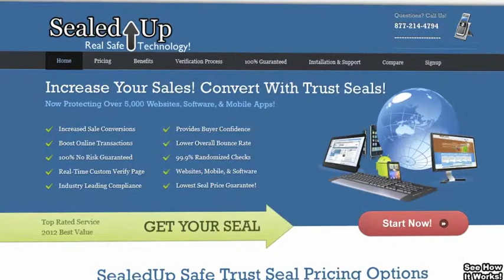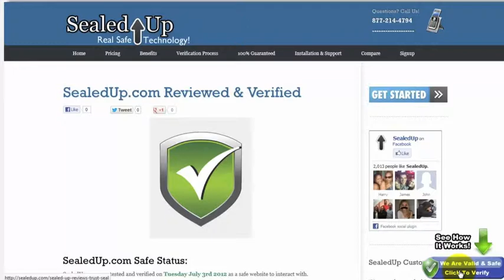Trust Seals For Safe Websites, Mobile Apps, & Software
to learn more about our safe site seals. Trust Seals increase conversions and trust by using Trust Seals for your website, mobile apps, or software. Let your customers know your site is safe, your software is clean, or your mobile app is secure. Let SealedUp review and monitor your product or website so you can focus on growing your business online. Get your Trust Seals at TrustySeals.com